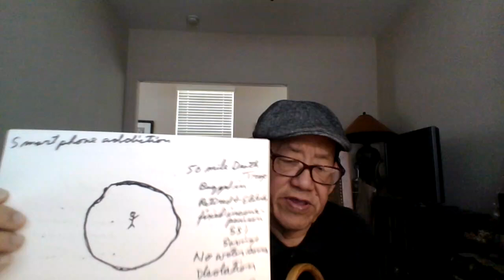'Diebulfrog79:July13th: BOOMIES" in the Next major Tech Jump. ( Survival /comedy).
Check out  Shadow scout Swede.

TOPIC: July 13th, 2024: Shout out  to Boomer Gen - "BOOMIES in the the Major Tech jump. Mental Heath, Senior Movement, lack of tech skills. Reality check. ( Survival/Comedy.)

 1.) Repeat the the Phase " Give money to Uncle Al"  three times a  DAY.
2.)  print out one month food lists, give to people, smile.
3.)  Send $2.17 to Uncle Al
4.) Join up and help  out  old Uncle Al reach 5,000 . Then , I'm leaving Social Media.
5.) The  summer of love ,part 2.  2024 /2025 - Blackouts, heat waves, Urban riots, food shortages, Gasoline rationing,  Mental zombies, communist coupe'.
7.)  Grow a garden, Two year food supply,  get a bike.
8.) What in your POCKETS?, Not house, backpack or vehicle.
9.) In your pocket: 3 basic items : A cutting tool, A snack, A fire device.
.) Stay Alive.

Yes folks.  Help end SHTF, send $2.17 to Uncle Al.  I need $ 130 dollars for the food pantry this July. Thank you for those who donated on line. God bless. Stop the madness. Save America from 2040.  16 years left.

Please made sure your family has 2 years  of food and water.
Be humble